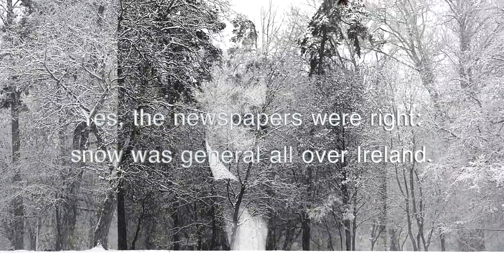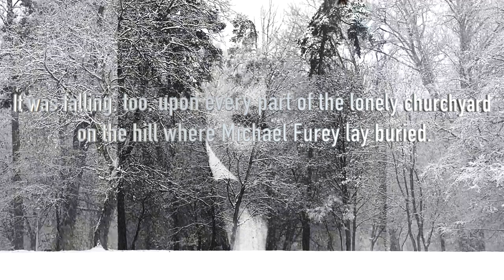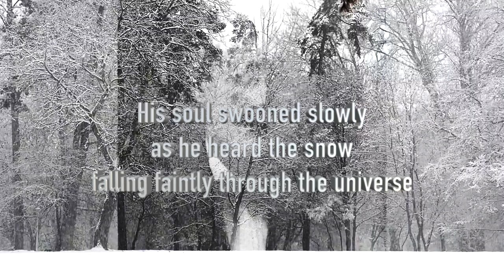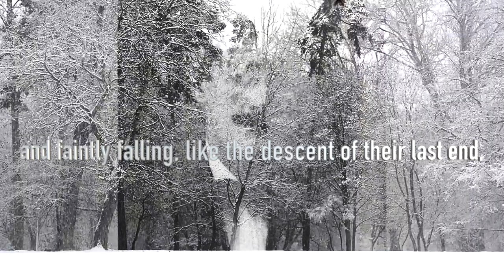The Dead (James Joyce)